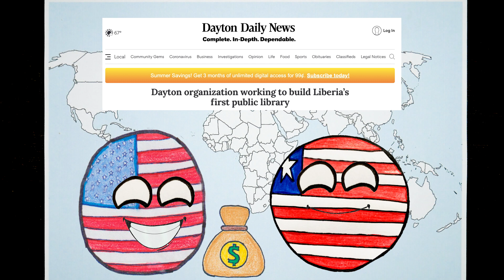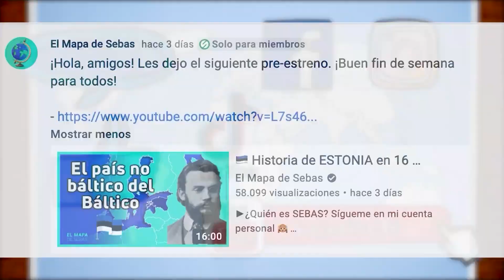¿Qué son las Ciudades HERMANADAS? 🏢❤️ 🌃 - El Mapa de Sebas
¿Qué podrían tener en común la ciudad de Eugene, Oregón, Estados Unidos y Katmandú la capital de Nepal? Resulta que tras el terremoto del 2015 en el país del Himalaya, se recaudaron 30 mil dólares entre organizaciones y ciudadanos de Eugene para el apoyo a las víctimas de este siniestro. ¿Por qué los ciudadanos de un condado tan recóndito de la primera potencia del mundo piensan en las personas de un lugar sin ningún lazo cultural al otro lado del mundo? Pues debido a que Katmandú y Eugene son ciudades hermanadas. Si no has escuchado acerca de esto, quédate hasta el final del vídeo.

Introducción 00:00
Concepto de ciudades hermanadas 00:55
Orígenes del concepto 01:18
Logros del Hermanamiento de Ciudades 02:50
Politización de ciudades hermanadas 04:07
Ruptura entre ciudades 05:01
Ciudades hermanas de nuestra región 06:02
Despedida 07:52